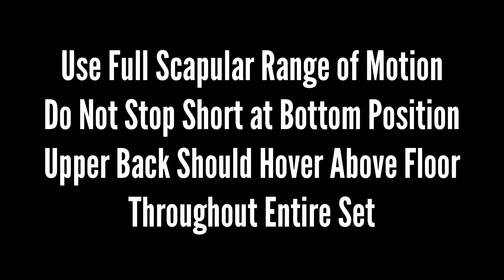Supinated Barbell Inverted Row